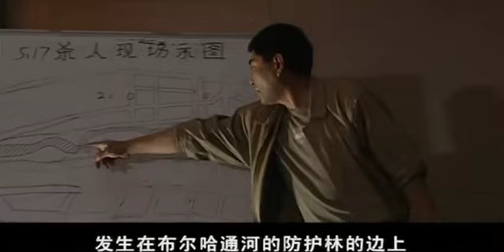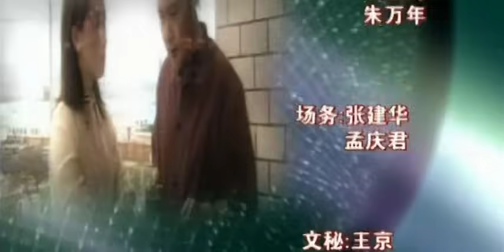超刺激的刑偵懸疑劇【警匪較量】EP02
为了垄断山货的采购，刘飞燕找来打手打伤了林场场长杨林。交警小刘打伤了醉汉，金局长上前制止；晚上，金刚镇在停车中制服了几个混混；去电视台发表道歉声明。